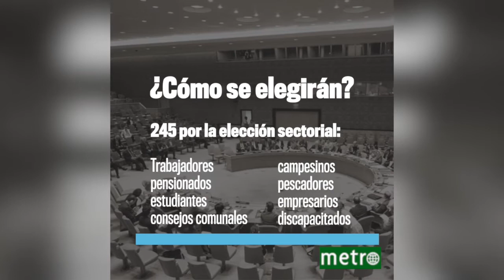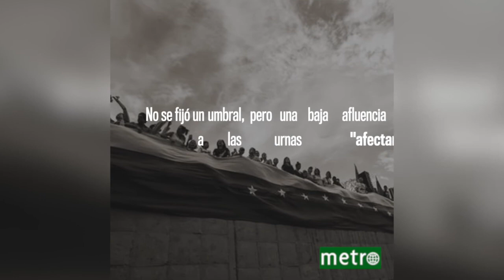¿En qué consiste la Asamblea Constituyente en Venezuela?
El presidente venezolano, Nicolás Maduro, se jugará este domingo una carta decisiva para seguir gobernando: la integración de una Asamblea Constituyente que considera un “suprapoder” y que sus adversarios ven como la consumación de una “dictadura”.